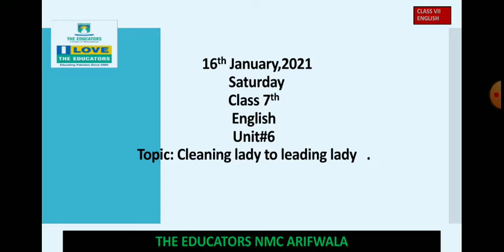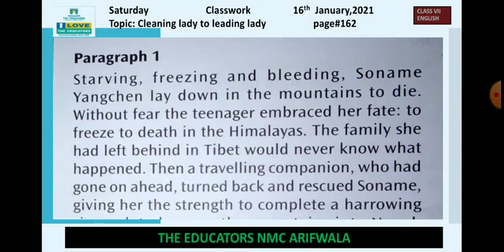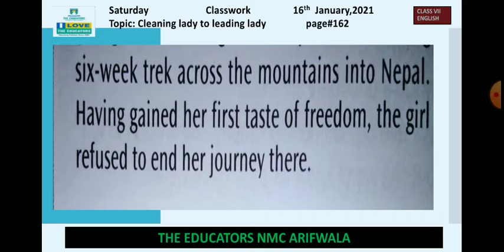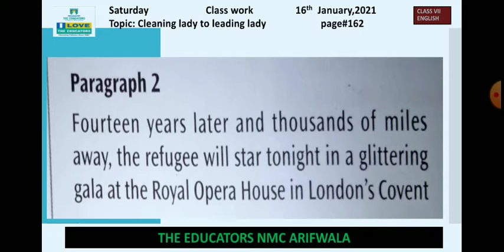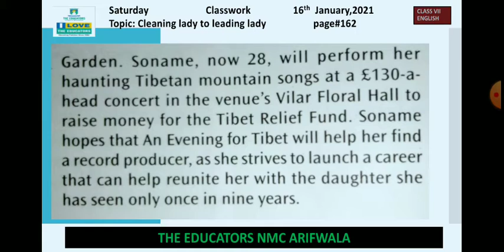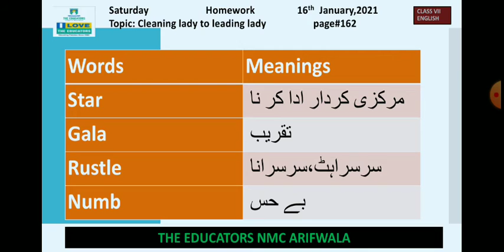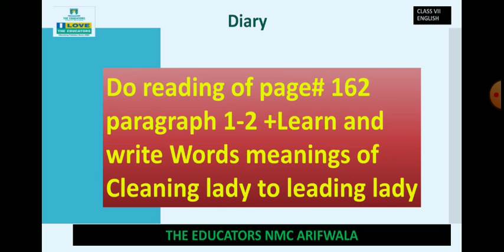Class VII English Ch#6 Video#14 16 Jan 2021